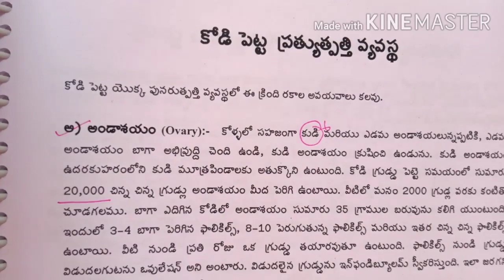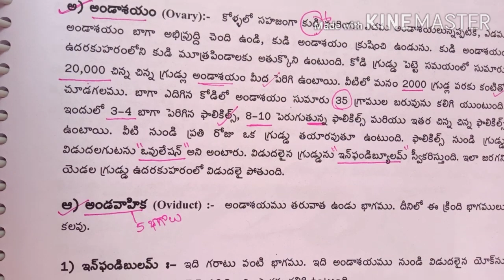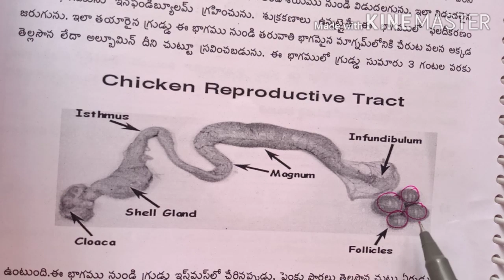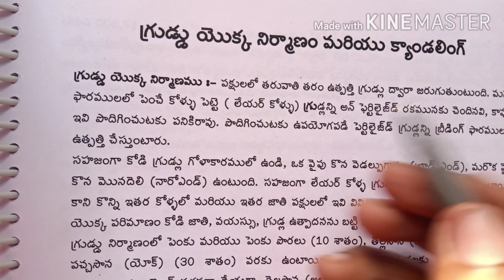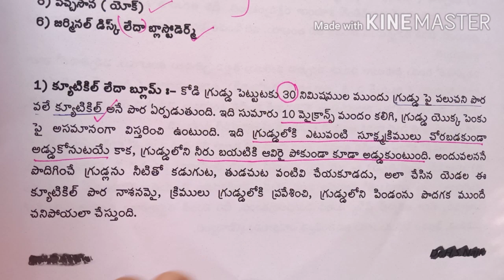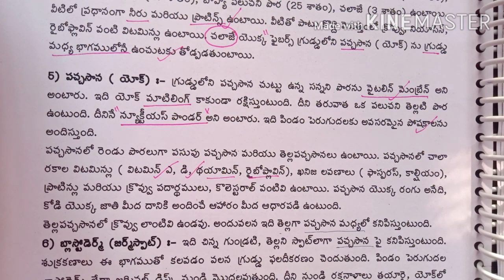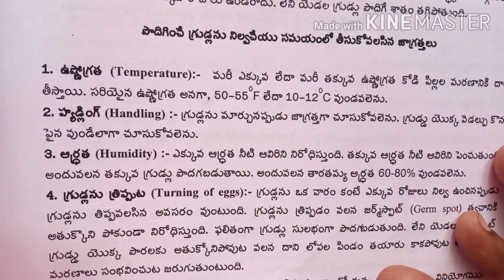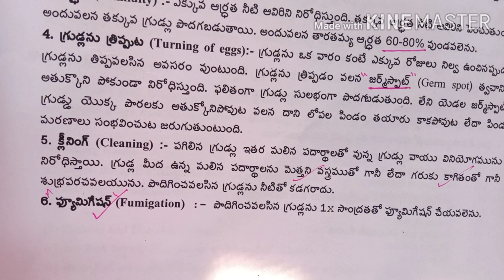కోళ్ళ హచరి యాజమాన్య పద్ధతులు, Grama sachivalayam animal husbandry, polytechnic, ocational course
కోళ్ళ హచరి యాజమాన్య పద్దతులు, animal husbandry, polytechnic,ocational course